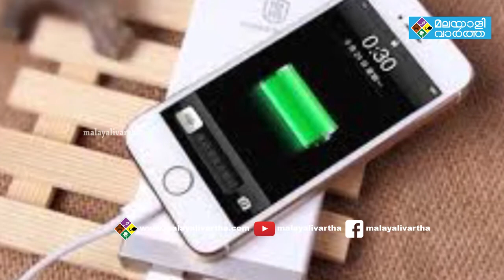ചിലകാര്യങ്ങൾ ഒന്ന് ശ്രദ്ധിച്ചാൽ നമുക്ക് ഫോണിലെ ചാർജ് കുറയാതിരിക്കാൻ സാധിക്കും